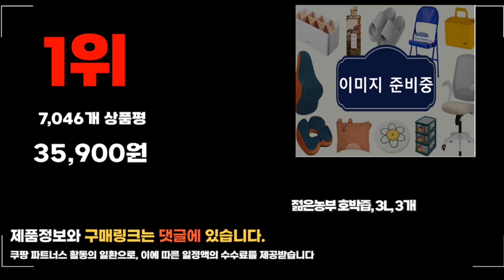2024년 요즘 잘나가는 호박즙 추천순위 TOP10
❤️❤️❤️ 요즘 인기있는 호박즙 구매 가격 평점 리뷰 정리해 봤어요! ❤️❤️❤️

[00:06]
10위. 황금이네 물넣지않은 100% 늙은 호박즙 100ml 50포 [29,900원]
[00:11]
9위. 황금이네 물넣지않은 100% 늙은 호박즙 100ml 50포 [29,900원]

[00:17]
8위. 황금이네 늙은 호박즙 3L 1개 [19,900원]

[00:22]
7위. 비타할로 진심을 담은 호박즙 2700ml 1개 [14,990원]

[00:28]
6위. 푸드버킷 저온가공 국산호박100% 늙은 호박즙 90ml 100개 [33,820원]

[00:33]
5위. #[맛즙] 호박즙 100ml 스테비아 효소로 진하고 맛있게~  [43,800원]

[00:39]
4위. 황금이네 늙은 호박즙 3L 1개 [19,900원]

[00:44]
3위. 호박즙 1박스55포 할인행사 {2박스구매시 20포 추가증정} 국내산 [18,890원]

[00:50]
2위. #(산지직송)듬뿍농원 잘여문 씨와 껍질까지 맷돌 보양 호박  [23,500원]

[00:55]
1위. 젊은농부 호박즙 3L 3개 [35,900원]